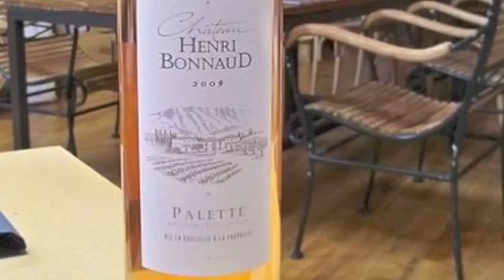April 28th Wine History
VinoVerve's Today in Wine History post for April 28th